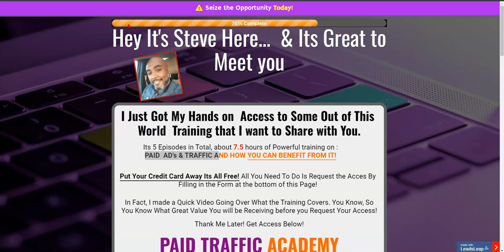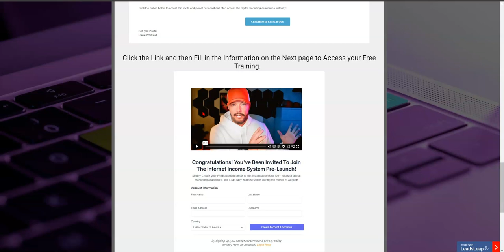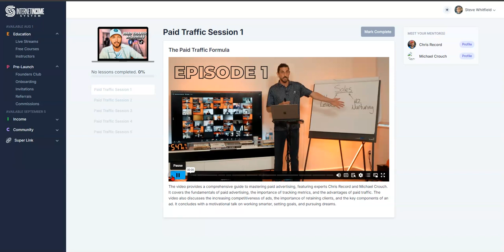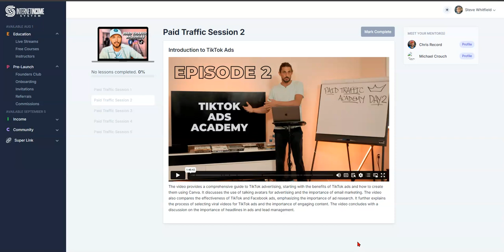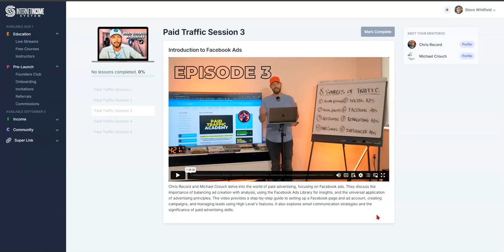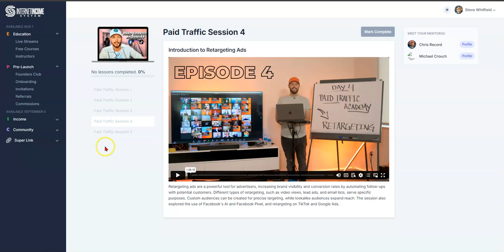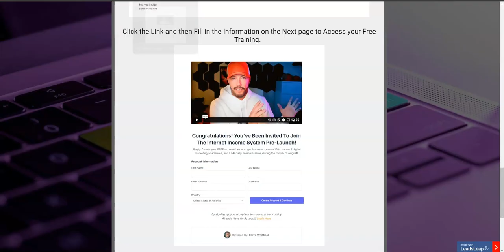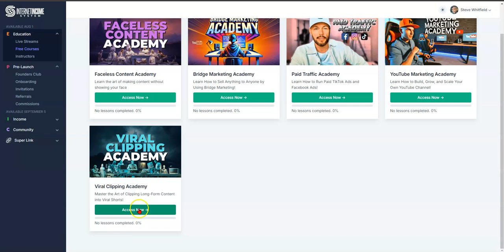IIS FREE COURSE | Overview PAID TRAFFIC ACADEMY - How to Make Money Using Facebook & Tik Tok ADS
Learn how to become a PRO at Paid Advertising over the course of 5 days!
​​​​​​​8 Hours of Academy Teaching

Course Outline:

Episode 1 = Paid Traffic Formula
Episode 2 = TikTok Ads
Episode 3 = Facebook Ads
Episode 4 = Retargeting Ads
​​​​​​​Episode 5 = Influencer Ads

Other Recommended Traffic Sources!